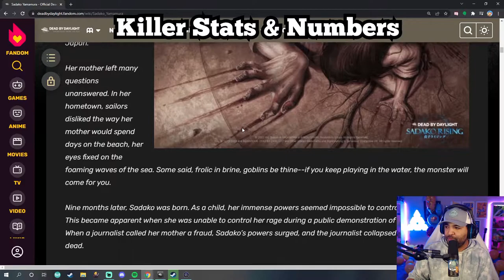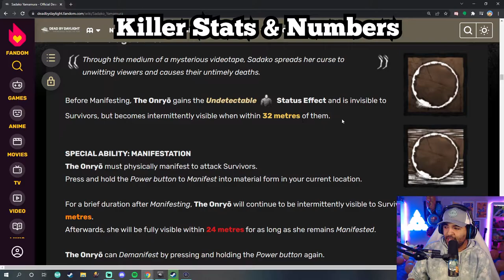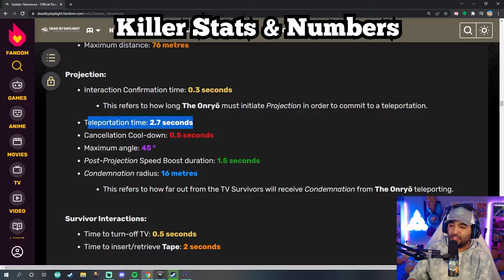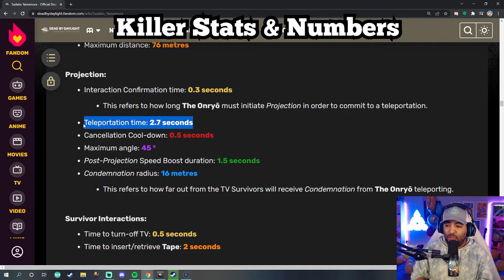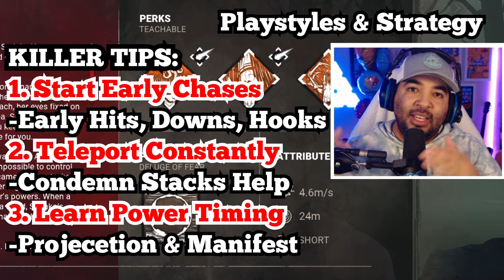SADAKO KILLER GUIDE - Tips, Playstyles, Builds, & More | Dead By Daylight Sadako Rising Ringu DLC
I TRULY believe this guide will help you enhance your gameplay using the NEW KILLER Sadako! Thanks!

Timestamps

Basekit & Power 2:00
Killer Stats & Numbers 9:07
Playstyles, Strats, & Perks 12:21
Beginner & Advanced Builds 15:40
Overall Opinions 20:13